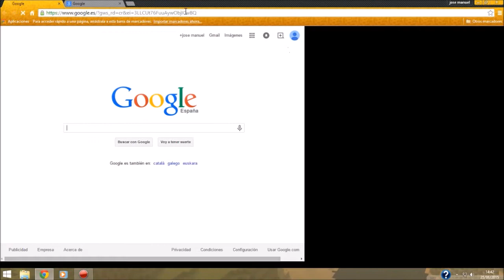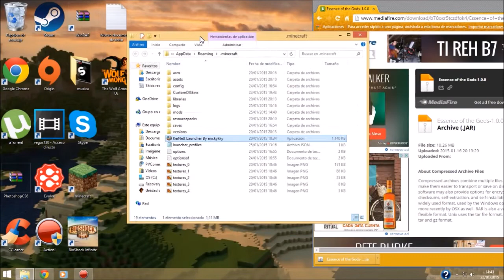Minecraft 1.8 - Como Descargar e Instalar Essence of the Gods MOD - ESPAÑOL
descripción: Nuevas aventuras dimensionales en Minecraft.

Essence of the Gods 1.8 es un mod que agrega una buena cantidad de nuevo contenido al juego que nos permitirá vivir nuevas experiencias tanto en el mundo normal, como en el Nether o en las nuevas dimensiones que agrega el mod. Además de añadir nuevos contenidos, este mod modifica ciertos parámetros visuales del juego, como por ejemplo la posición y diseño de la barra de salud y comida, además de añadir nueva información en pantalla.

Algunas de las cosas que nos encontraremos al empezar una partida con este mod son: 5 nuevas dimensiones, nuevos minerales, nuevo equipo para el personaje, armas, nuevos sonidos, más de 40 nuevos mobs, tanto pacíficos como hostiles, nuevas mascotas, mazmorras, 5 jefes y una gran cantidad de nuevos bloques decorativos y objetos funcionales.

Pasos descargar:
1- entrar en el enlace con la versión de tu minecraft
2- esperar 5 segundos y saltar publicidad
3- darle a descargar

Pasos instalar MOD:
-Descargar e instalar Minecraft Forge 1.8 (o de la versión de tu minecraft)
-Descargar Minecraft Essence of the Gods Mod 1.8 (o de la version de tu minecraft)
-Doble clic en el archivo descargado de Forge para ejecutar el instalador.
-Pegar el mod descargado en .minecraft/mod
- ¡Ya lo tenemos funcionando!

--¿Quieres subir tu video Y promocionarte? --

Todos los días nuevos videos :P